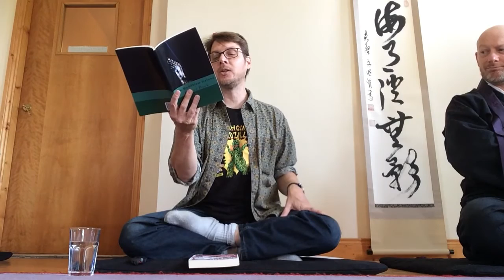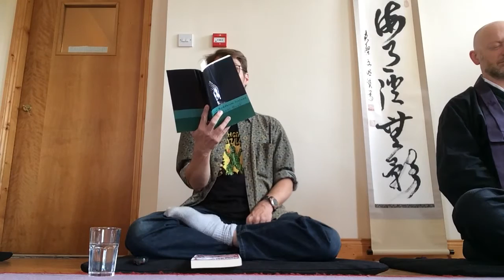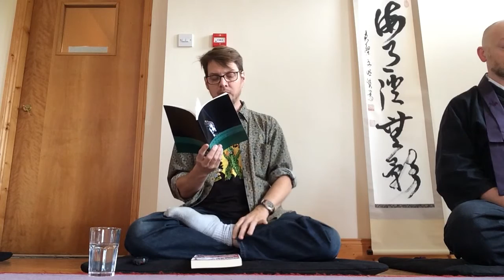Brad Warner Dharma Talk: Zen Buddhism Ireland 2016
A Dharma Talk by Guest Teacher Brad Warner at Zen Buddhism Ireland in September 2016. ZBI's Autumn Sesshin 2016.